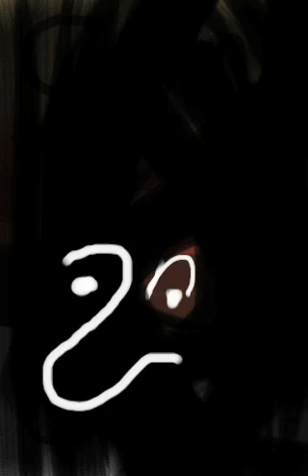Rock 'n' Roll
Inky Inky Inky joy... it all ends with a monster...